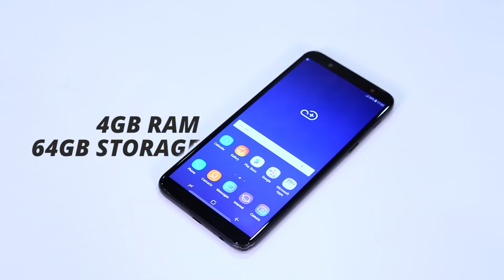Samsung Galaxy J8 | Galaxy J8 First Look | Galaxy J8 Features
Samsung Galaxy J8 | Galaxy J8 First Look | Galaxy J8 Features: Samsung Galaxy J8 comes at a price of Rs 18,990 and sports an Infinity Display and dual-rear cameras.